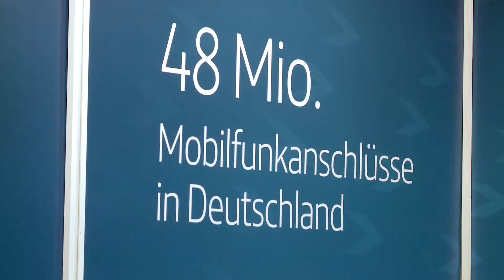INTERGEO 2017 Shortfacts | Telefónica NEXT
Doris Bamberger, Telefónica NEXT at INTERGEO 2017 in Berlin. Save the date: 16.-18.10. Frankfurt INTERGEO 2018 .